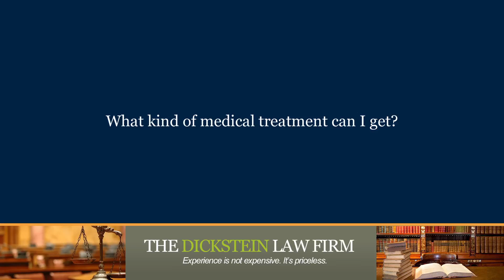What kind of medical treatment can I get?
What kind of medical treatment can I get? | Mark D. Dickstein | The Dickstein Law Firm | Experience is not expensive. It’s priceless.

Your medical care is based on what is medically necessary and directly related to the industrial accident. Normally, you'll start out by seeing a primary care physician, often times it's an urgent care center. Whatever that doctor says you need and what is recommended by that doctor, the insurance carrier must follow. From there, you might be sent to see a specialist and whatever that specialist believes is medically necessary for you and related to the accident, the carrier must authorize.